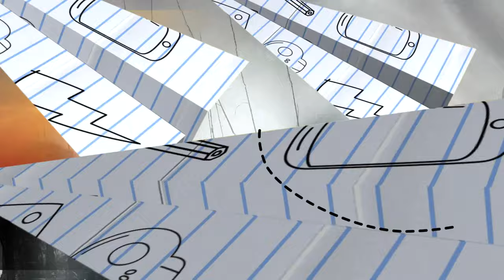Sarah McLachlan In The Arms Of An Angel Thor Gary MLR